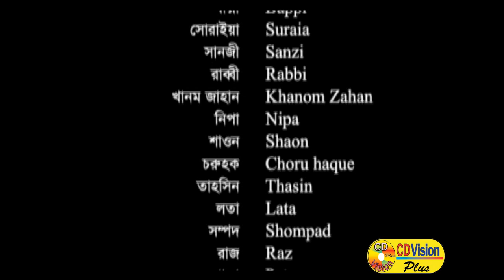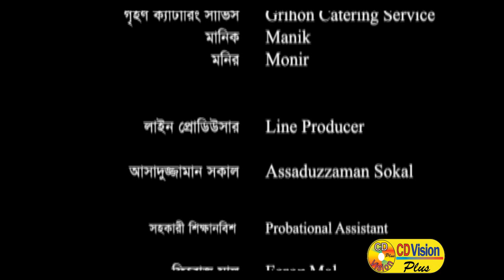Ekjon Fuljan | Most Popular Bangla Natok | Rani Sarkar, Mahfuj Ahmed, Jenny, Usufa Akter | CD Vision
Natok: Ekjon Fuljan

Cast & Crew: Rani Sarkar, Mahfuj Ahmed, Jenny, Usufa Akter, Shamima Najnin, Hindul Rai, Ahona & More
Director: Ashutosh Sujon
Story: Ashutosh Sujon
Composition: Ashutosh Sujon
Producer: Amitabh Reza Chowdhury & Mahzabin Reza Chowdhory
Editor: Iqbal Kabir Joel & Hafiz Ullah
Category: Bangla Natok
Label : CD Vision Plus